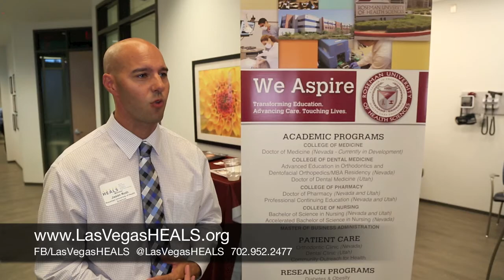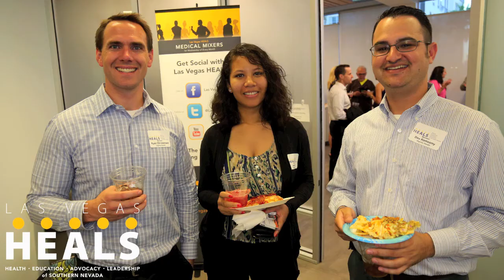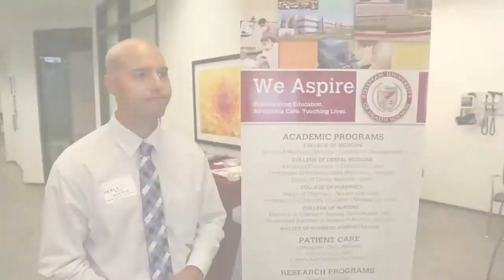Las Vegas HEALS September 2014 Medical Mixer at TurnTable Health | Medical Tourism pt. 1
Thank you to all those who attended Las Vegas HEALS September 2014 Medical Mixer where Dr. Damania (ZDoggMD) shared a little insight as to how Turntable Health is redefining healthcare with a membership-based primary care and wellness ecosystem that eliminates the old fee-for-service model.

Turntable Health is a membership-based primary care and wellness ecosystem in Downtown Las Vegas. We’re what happens when you throw out everything that gets in the way of good care and keep all the things great care was meant to be. Doctors that you can reach 24/7 via phone or email. Wellness classes, yoga and cooking instruction. A health coach to help you reach your goals. A focus on wellness, not sickness. And a whole lot more.

The Downtown Las Vegas Alliance (DLVA) is a Nevada non-profit corporation which seeks to improve business and neighborhood conditions in downtown Las Vegas, including the burgeoning arts, medical and cultural communities. DLVA was incorporated in June 2008 and is a 501(c)(6) non-profit organization.

Roseman University of Health Sciences is a private, non-profit institution of higher learning with campuses in Henderson and Summerlin, Nev. and South Jordan, Utah. The university is comprised of the College of Medicine, offering a Doctor of Medicine degree (currently in development); College of Dental Medicine, offering an Advanced Education in Orthodontics and Dentofacial Orthopedics/MBA residency and Doctor of Dental Medicine program; College of Pharmacy, offering a Doctor of Pharmacy and Professional Continuing Education; College of Nursing, offering a Bachelor of Science in Nursing and Accelerated Bachelor of Science in Nursing; and an MBA program.

SR is a full service Design/Build General Contractor founded in 1991 with the primary goal of providing our clients with the highest degree of quality and greatest level of service on every project.